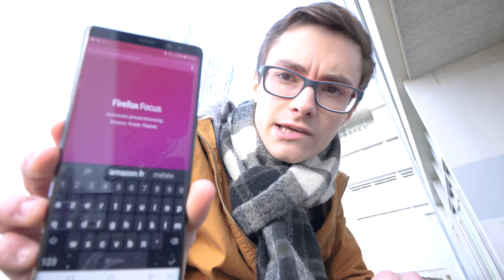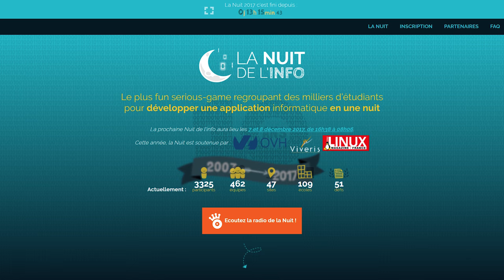La version de FIREFOX la plus rapide & privée !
Aujourd'hui on découvre une version de FIREFOX vraiment très efficace pour des petites recherches !

Il y aura une découverte d'application par jour jusqu'au 25 décembre !

● SOUTENIR MA CHAÎNE pour
- me rendre de + en + indépendant
- voir les vidéos en avance
- discuter avec moi des prochaines vidéos

📌MATÉRIEL
● Je filme avec ça
● ... et cet objectif
● ... parfois celui-la

● Micro dans mon studio
● Micro voix off
● Micro cravate
● Micro vlog